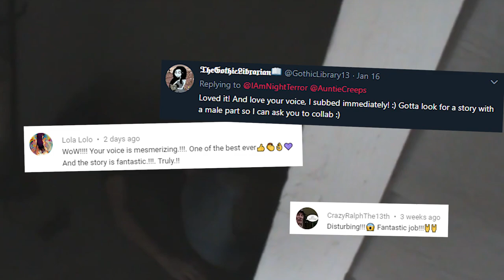Welcome to Night Terror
Here I cover Disturbing YouTube Channels, ARG Analysis, Creepy Videos and Scary Short Stories.